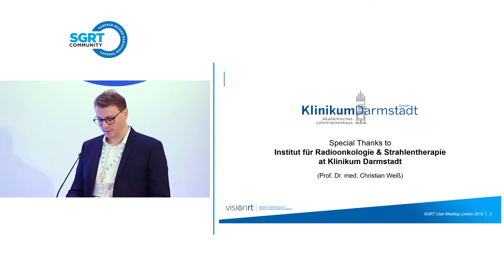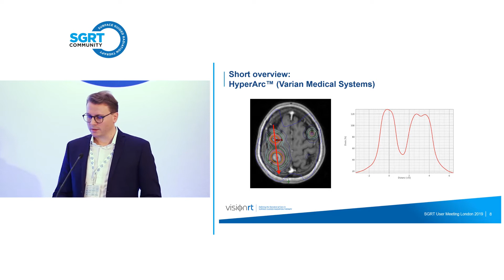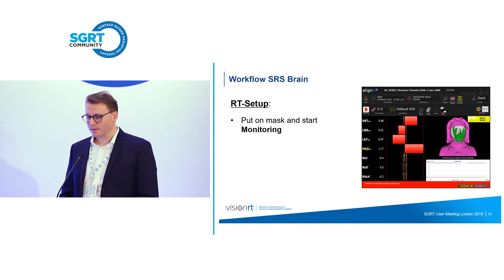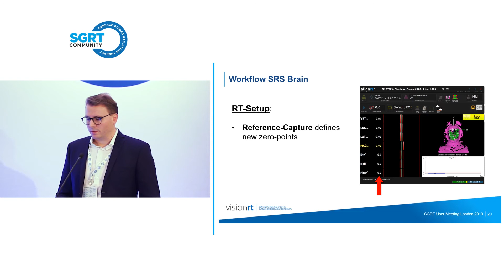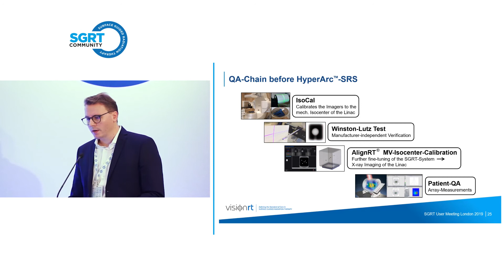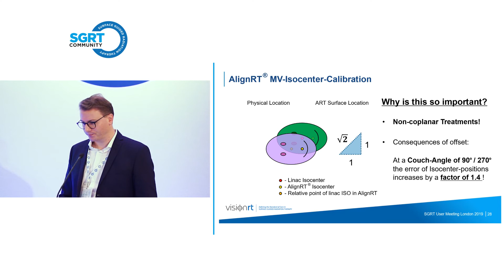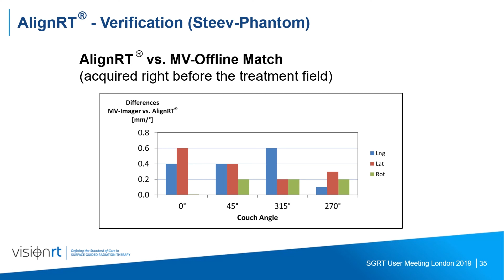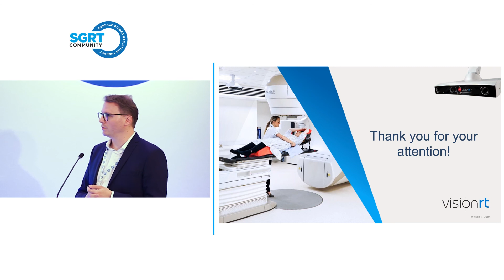SGRT &amp radiosurgery with HyperArc, Experiences of Klinikum Darmstadt